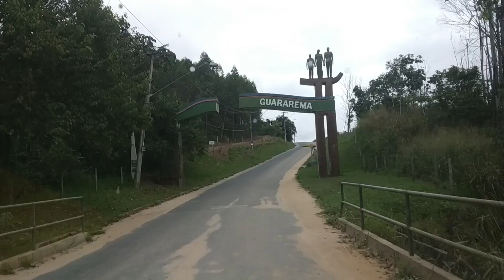GUARAREMA - ONDE FICAR!!!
Ao chegarmos em Guararema, ficamos no Espaço Smidt. Além de um espaço ideal para grandes eventos, vc ainda tem a opção de se hospedar com bastante conforto em privacidade, em seus "chalés", ou acampar na área externa do Espaço. Tudo num ambiente familiar e com predomínio da natureza.
Passamos dias maravilhosos, de muita paz e tranquilidade.
O Sr. João e sua esposa, são pessoas maravilhosas, que nos trataram com muito carinho e atenção. A eles, nosso muito obrigado, de coração!!!